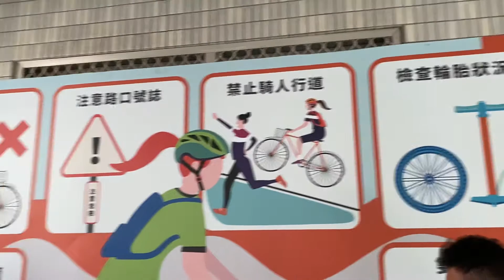如何安全騎乘自行車—具有說服力、非常實用、維護安全、簡要具體丶清晰又精彩的解說！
2020年9月18日臺北市立華江髙級中學辦理豐富、多元、創新的交通安全教育！